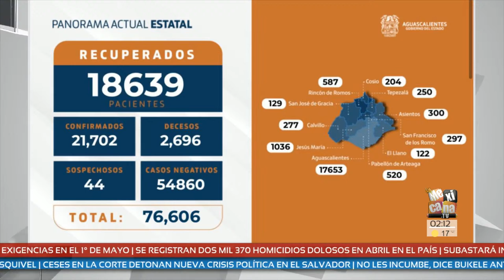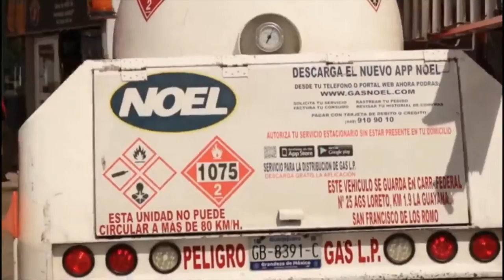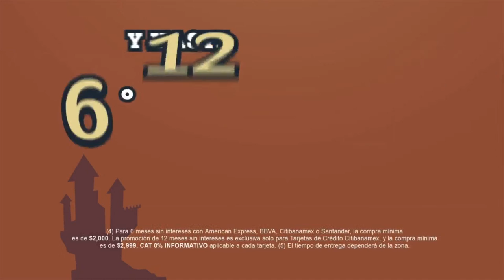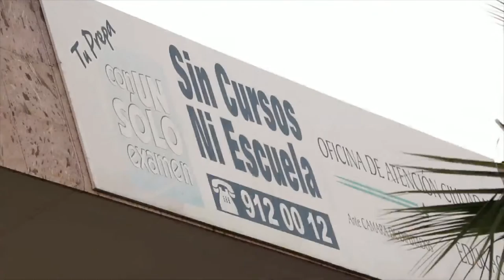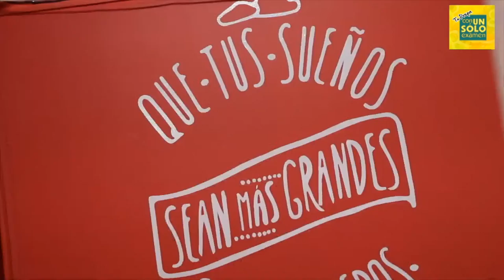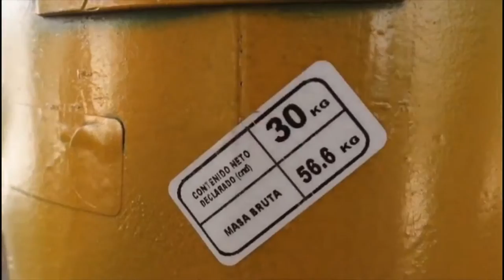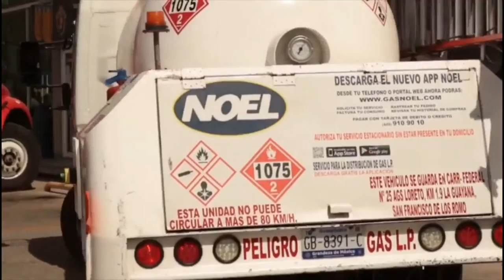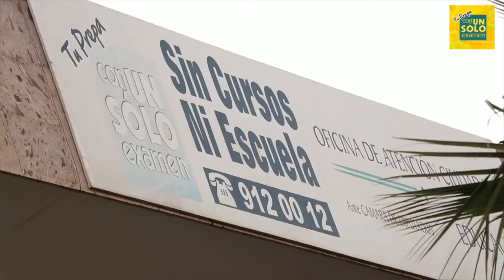INFOLINEA DE LA TARDE con Lucero Alvarez Lunes 3 de Mayo del 2021